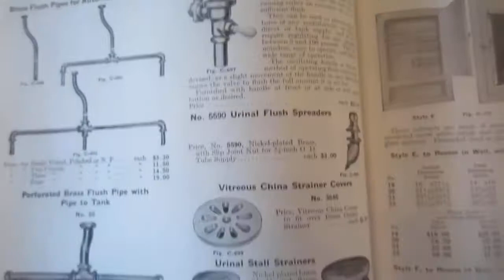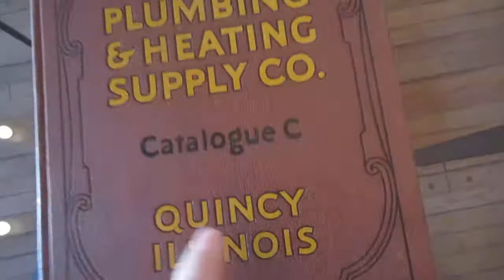10.549: Catalogue Books 5